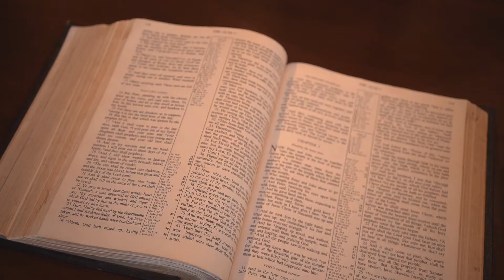Unrestrained | Kendra Graham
Unrestrained was a project produced for Kendra Graham and The Cove for her new Bible study coming this January. Check out the details below:

Are you ready to step into the UNRESTRAINED life and walk in the calling and the authority that God has for you? In the book of Acts, the apostles lived UNRESTRAINED in the power of the Holy Spirit. Today, that same power is available to you. Join Kendra Graham this January either online or at The Cove to dig deeper into God's Word and live 2020 UNRESTRAINED.

This Bible study is free of charge and meets every Tuesday starting Jan. 6th- Feb. 18th at The Cove in Asheville, NC. or feel free to watch online through periscope.